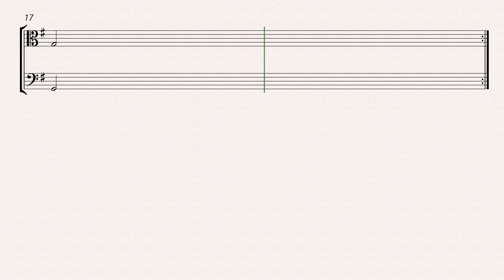turlough o'carolan bridget cruise easy viola and cello sheet music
Discover the enchanting melody of Turlough O’Carolan’s “Bridget Cruise” with our easy viola and cello sheet music arrangement. Perfect for beginner and intermediate musicians, this duet captures the essence of O’Carolan’s Celtic charm, featuring flowing melodies and expressive phrasing. Whether you’re practicing at home or performing for an audience, this piece offers a delightful exploration of traditional Irish music. Download the sheet music now and enjoy a harmonious duet that brings the beauty of O’Carolan’s composition to life. 🎶